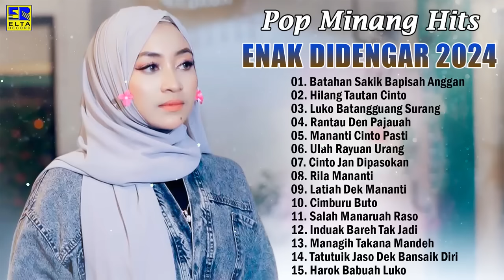Lagu Minang 2024 - Pop Minang Enak Didengar 2024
Tracklist :
01. Batahan Sakik Bapisah Anggan
02. Hilang Tautan Cinto
03. Luko Batangguang Surang
04. Rantau Den Pajauah
05. Mananti Cinto Pasti
06. Ulah Rayuan Urang
07. Cinto Jan Dipasokan
08. Rila Mananti
09. Latiah Dek Mananti
10. Cimburu Buto
11. Salah Manaruah Raso
12. Induak Bareh Tak Jadi
13. Managih Takana Mandeh
14. Tatutuik Jaso Dek Bansaik Diri
15. Harok Babuah Luko

Elta Record Youtube is under management of:
Premier Pro.